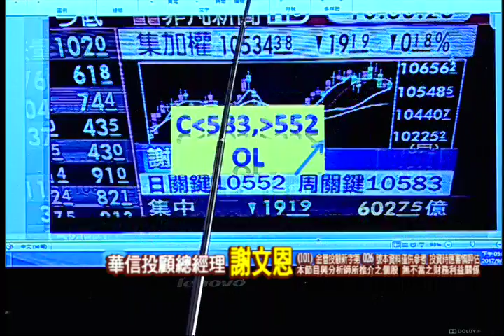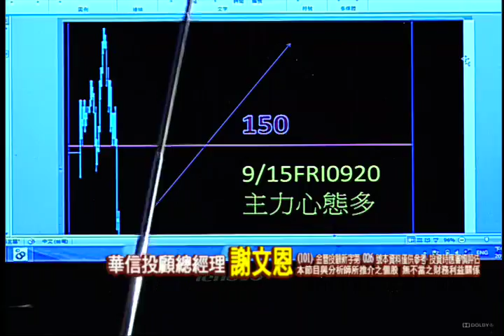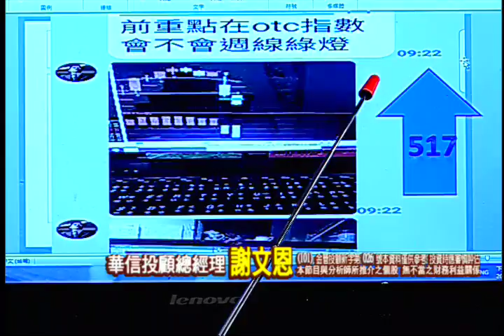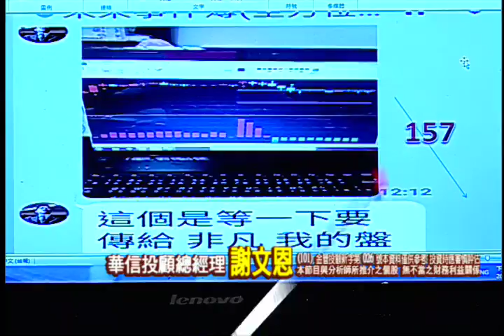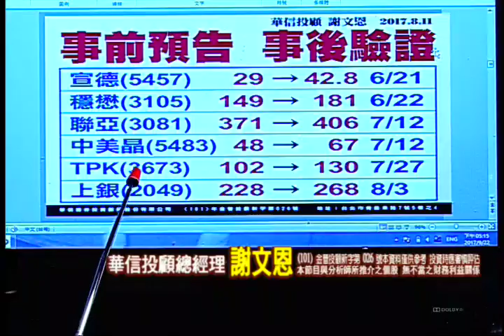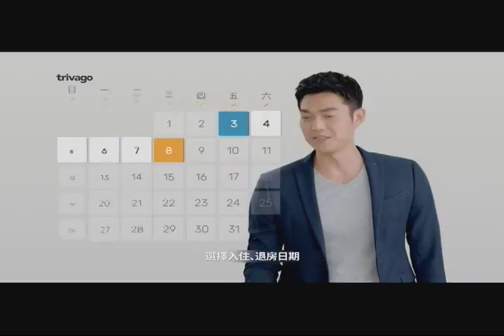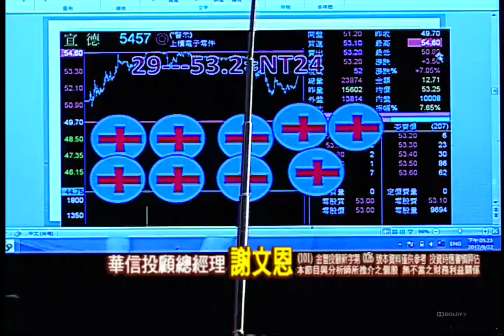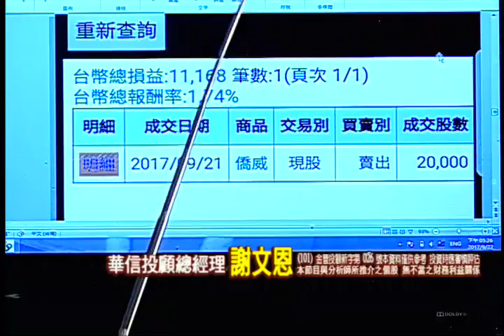170922謝文恩未來事件簿